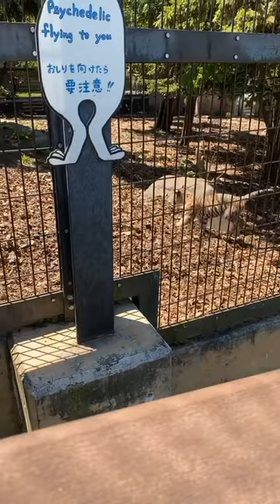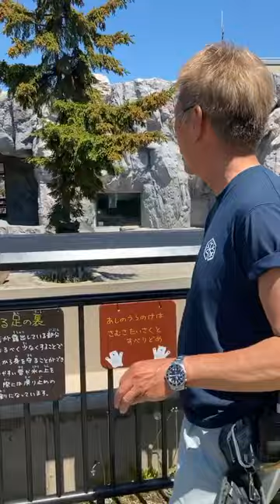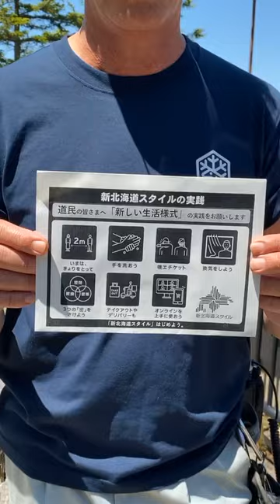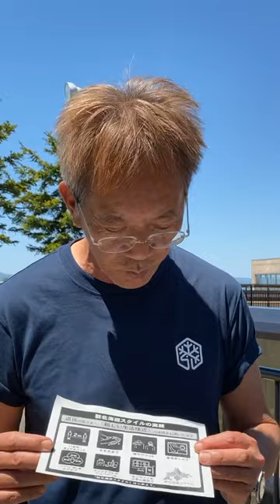2020年5月31日 インスタライブ アムールトラ・ホッキョクグマ